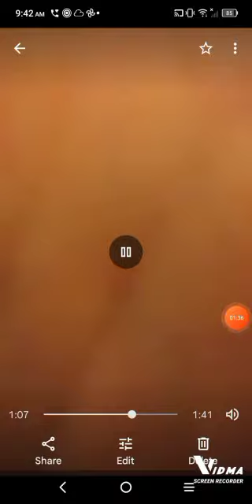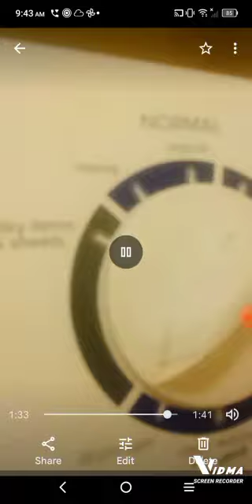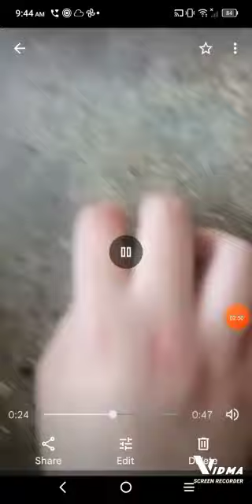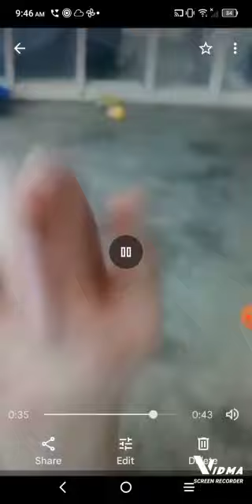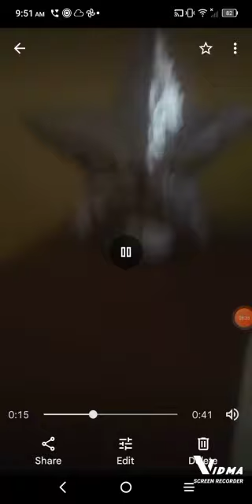March 6, 2023(2)